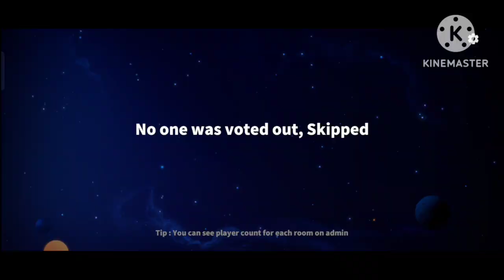super sus Sheriff Hindi gameplay video with subscribe 🎉👏supersus